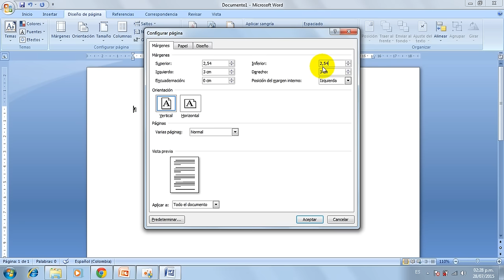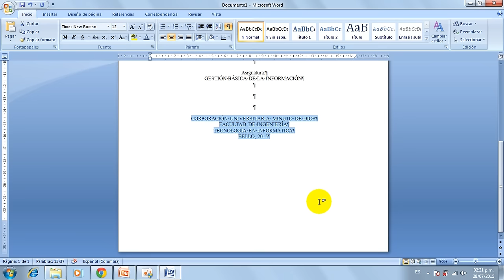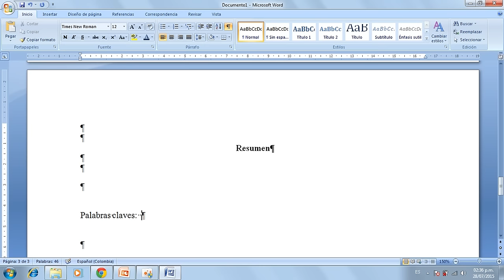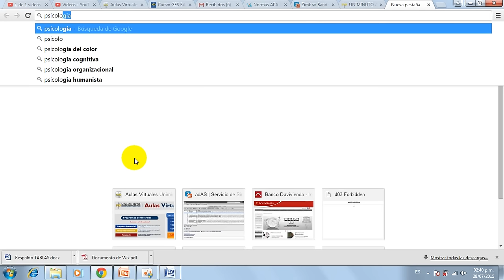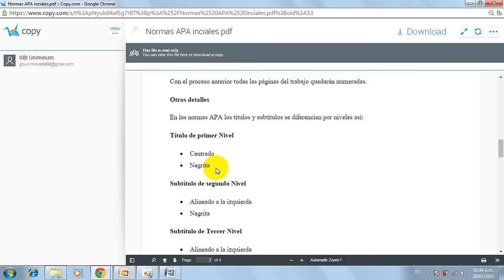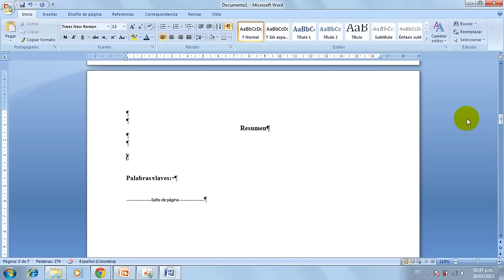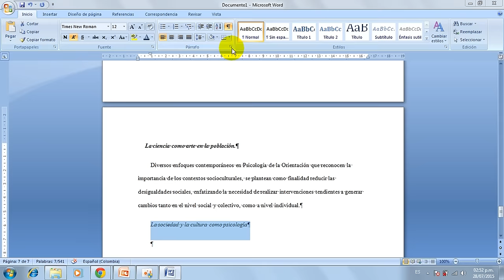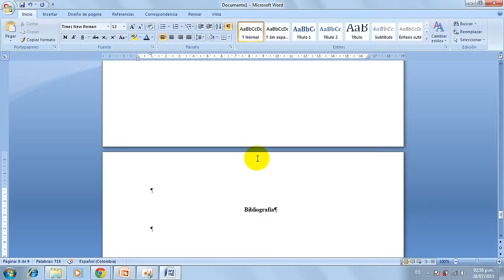Uniminuto - Seccional Bello - GBI - Normas APA sin plantilla - Hernan Hoyos